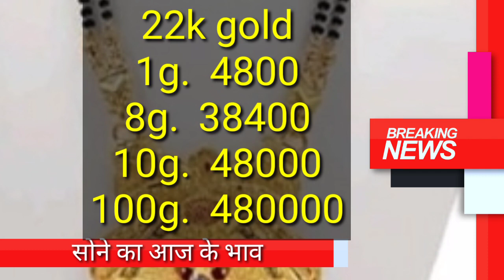24 अगस्त 2020 aaj ka sone ka bhav || gold rate today|| gold price today || sone ka aaj ka bhav kya h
24 August 2020 सोना चांदी के भाव| Today Gold Rate India| Gold Rates| Aaj Sona Chandi Ka bhav

24 अगस्त gold price सोना के भाव | Today Gold Rate | India gold Rates | Chandi Ka Bhav Aaj | Aaj Sona Chandi Ke Bhav,
24 अगस्त 2020 gold price Gold rates,
Topics:- Gold-Silver,
22 & 24 Carat gold rate,
22 & 24 Carat gold bhav,
Silver prices,
Trending,
Sasta sona,
Gold price,
Trending,
Aaj ka rate,
Gold price,
10 gram aaj sone ka bhav Kitana h,
1 tola gold ka bhav,
1 tole ka rate,
1 kilo chandi ka rate,
10gm gold ki kimat,
10 gram gold ki rate,
1 kg chandi ka rate,
1 kg chandi ka bhav,
1 kilogram chandi ka rate,
22ct gold price today,
1 gram gold rate in India today,